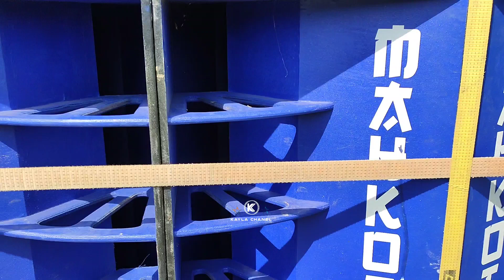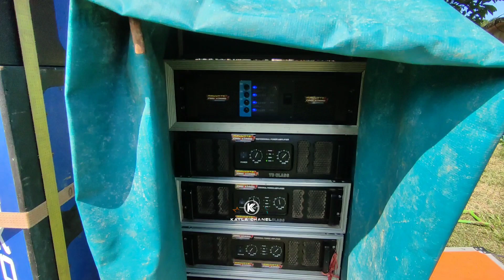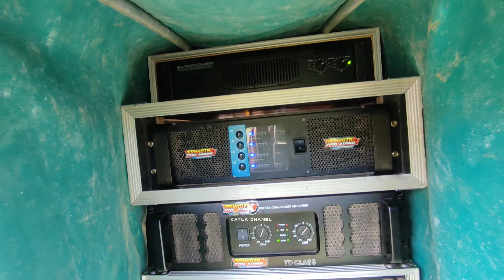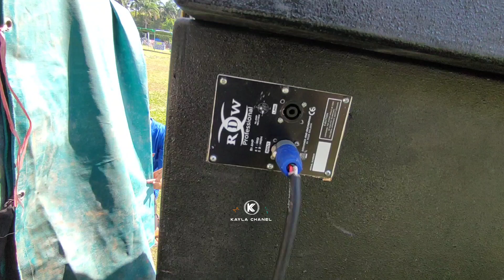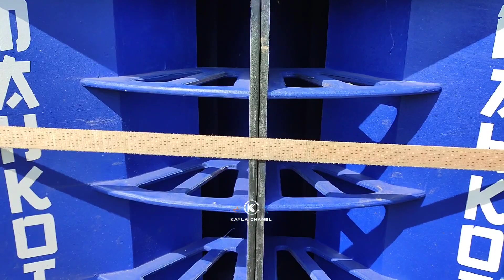MAHKOTA TIDAK MAIN"🔥 SETELAH DEAL KE SUMBERSEWU LANGSUNG DATANGKAN BOX BARU DARI RISWANDA 🔥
ok kali ini lagi" sound bondowoso yg di tahun 2024 ini banyak sound system bondowoso yang deal ke SUMBERSEWU tahun 2024 salah satunya MAHKOTA AUDIO BONDOWOSO Dan langsung datangkan box baru dari RISWANDA yaitu TURBO RISWANDA untuk system lainnya masih nyicil kata mas FAIS MAHKOTA Dan Nanti Juga Akan Datangkan Rudal Baru Dari Pasuruan katanya
ok biar lebih jelasnya kita langsung simax vidionya di YUTUBE KAYLA CHANEL